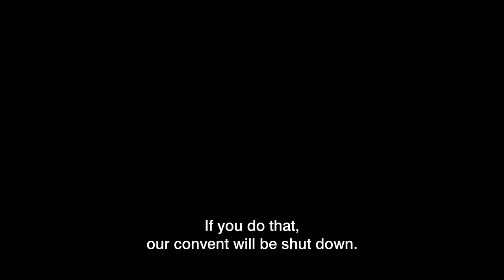The Innocents (Trailer)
French filmmaker Anne Fontaine's deeply moving new drama takes place in 1945 Poland, where a young French Red Cross doctor discovers an order of Benedictine nuns searching for help and redemption after a series of assaults by the "liberating" Red Army.